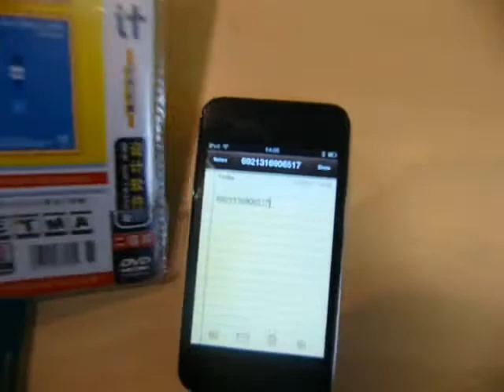The right way for barcode scanning.Using Sumlung BA10 iPhone barcode scanner.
Can you make your barcode scanner work with iPad, iPhone or iTouch?

SUMLUNG SL-BA10 HID version released! It can support scan barcode to iPad, iPhone, iTouch, Windows Mobile, PC.

No need to install any driver, the barcode data will be output in active input window.

Do  bussiness with your iPad, iTouch or iPhone, isn't it great?